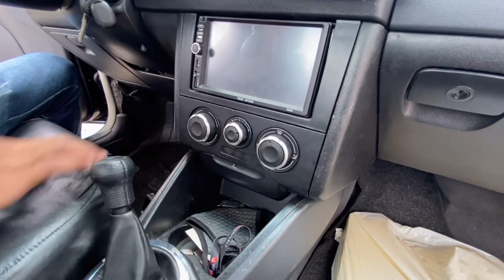NUNCA VI ! SAVEIRO G3 REBAIXADA, FAROL DE MILHA DE MOTO E VIDRO BASCULANTE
Salve Salve galera mais um vídeo pra vocês, e hoje trago essa saveiro g3 totalmente diferente, peço a inscrição de vocês e uma meta de 1000 like.